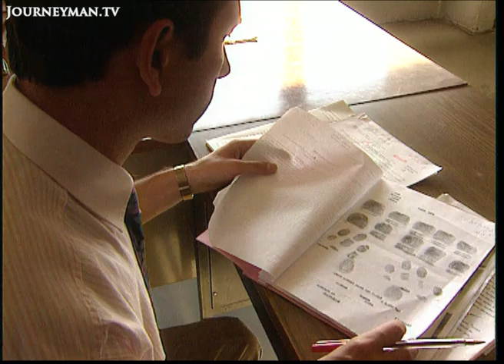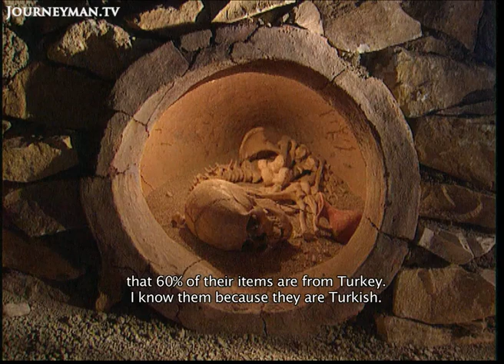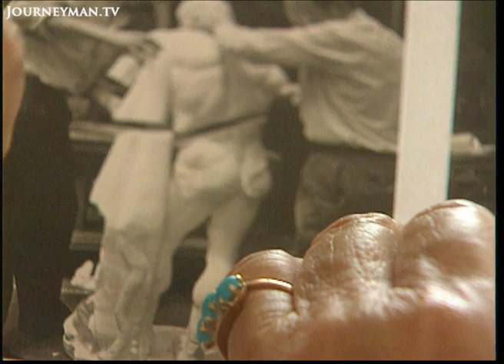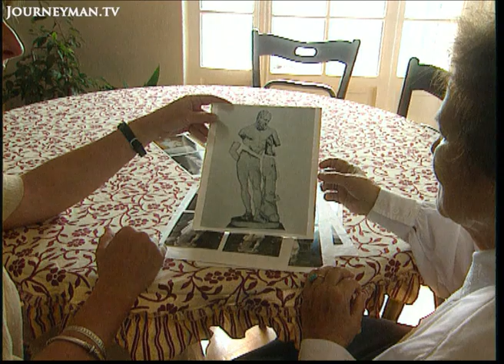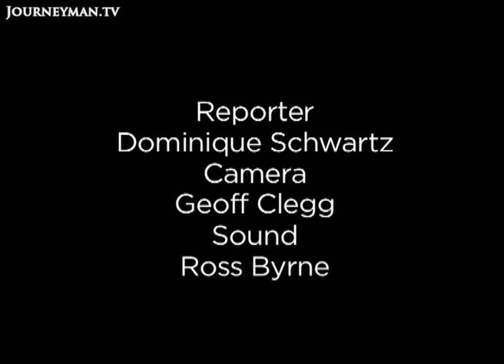The Lucrative Smuggling of Turkey's Artefacts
Antiques Smuggling (1997): Turkey's ancient treasures are going missing, as a criminal underworld circumvents the state

With more ancient Greek settlements than Greece and more Roman ruins than Italy, Turkey is an archaeologist’s treasure trove. and a plunderer’s paradise.

A multi million dollar black market in antiquities threatens to rob Turkey of its heritage. The Lycian, Roman and Byzantine Empires have all left their mark on Turkey’s red soil. Cobbled ruins and sandy excavations offer up statues, coins and ornate tombs from ages past. Such relics are seized upon by professional smugglers, shipped out the country and offloaded in Germany.